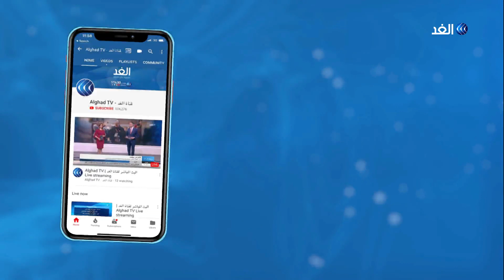النقد الدولي يتوقع تسارع نمو الاقتصاد التونسي حتى 2024.. إليك التفاصيل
توقع صندوق النقد الدولى أن تحقق تونس نموا بنسبة 1.5% فى 2019، و2.4% فى 2020، و4.4% فى 2024.
وفيما يتعلق بالميزان التجارى توقع الصندوق أن تتمكن تونس من التحكم فى العجز خلال السنوات القادمة ليتراجع من 10.4% فى 2019 إلى 9.4% فى 2020 ويصل إلى حدود 5.7% فى 2024.
المزيد من التفاصيل يتحدث من تونس المحلل الاقتصادي عبد الجليل بدوي، مع الإعلامي محمود عبد الصمد، عبر النشرة الإخبارية.